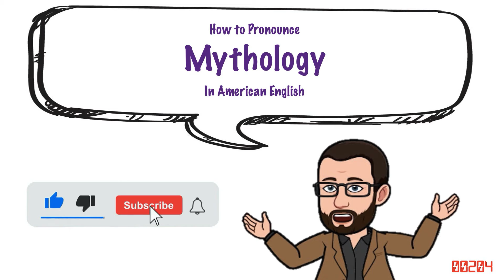Mythology| Just Sayin' In American English | The Historian's Eye | Mystic Chords of Memory | 00204